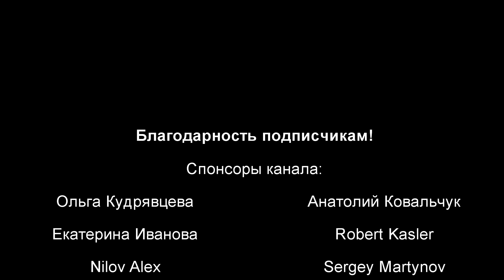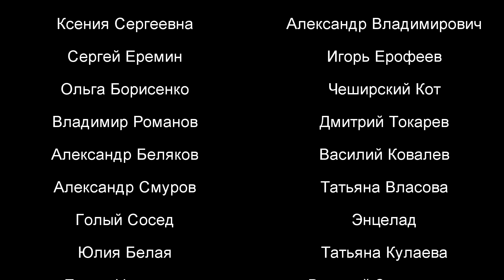СИНИЕ ЛЮДИ / 371 серия (18+)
Карта сбербанка:
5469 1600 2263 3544  (Павел Васильевич  Б.)